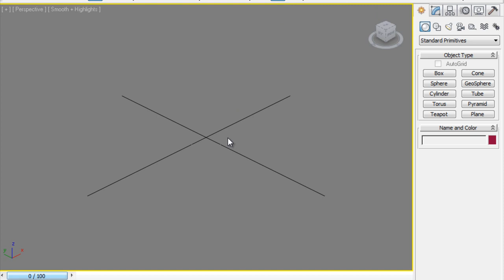MA3D - Modificar o Motor de Render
Modificar o Motor de Render para Default Scanline, 3dsMax Design 2011